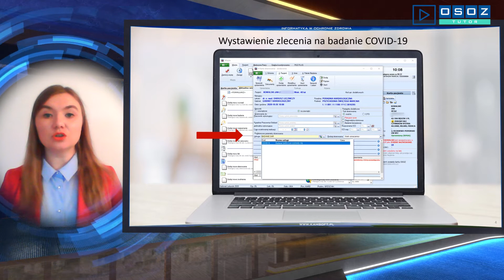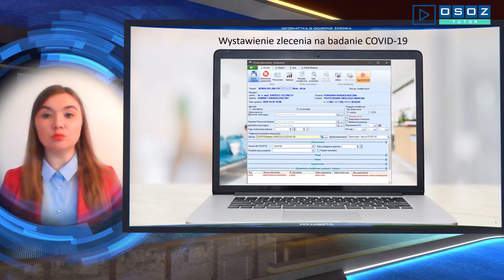OSOZ-TUTOR 20201029 Zlecenia na badania COVID-19 w KS-SOMED